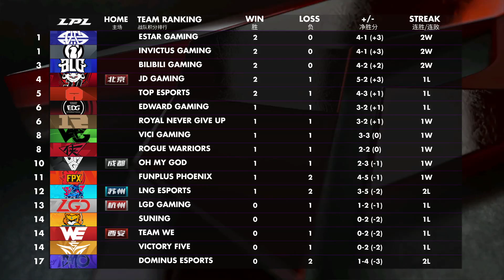【LPL春季賽】第2週 RNG vs TES #2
頻道始於2013年，致力推廣LPL
六年來每天為大家提供最快最新的LPL比賽視頻